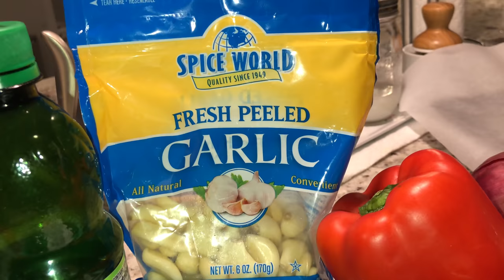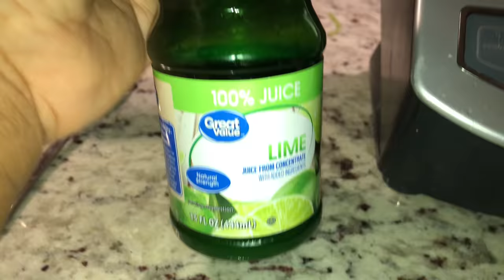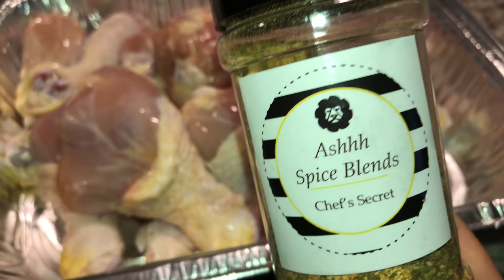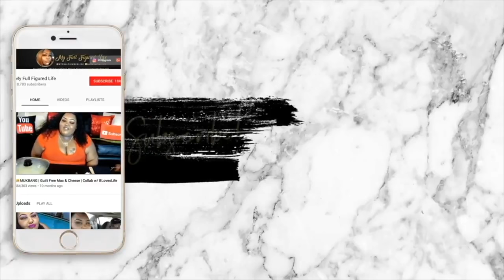🇭🇹🫑 HAITIAN EPIS | GREEN SEASONING | CARIBBEAN SOFRITO | Cooking w/ Ashley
Fun facts:
Favorite food- Sushi/ Cajun/ Creole  | Height '5,7